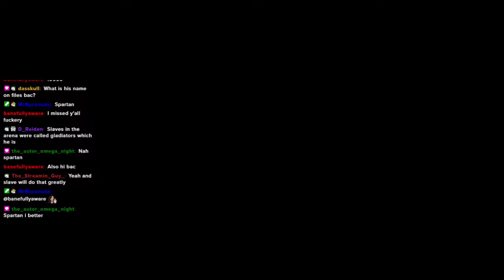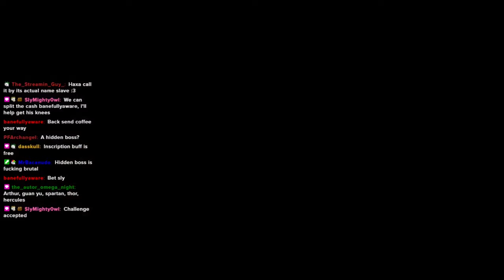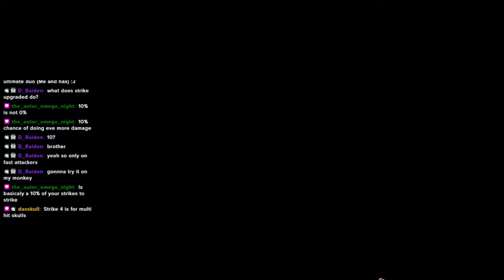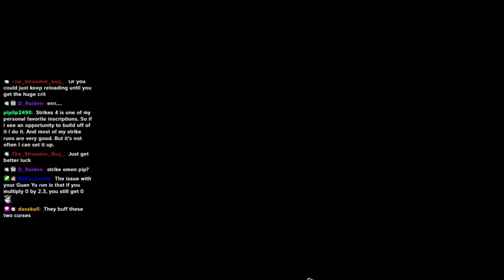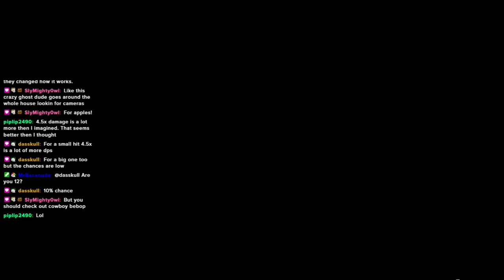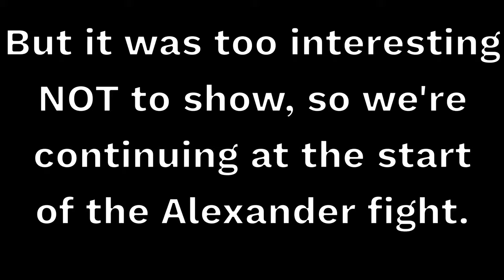THE SPARTAN KICKS HIS FOES INTO THE PIT!! | Skul the Hero Slayer Myths DLC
In this episode of Skul the Hero Slayer, we'll be utilizing the Spartan skull! This skull is centered around parrying all of your attacks and enhancing them further, HOWEVER, I personally struggle with this skull. I believe this is the highest skill cieling skull in the entire game, and I ain't consistent enough with the parries yet to get them as often as I should. Also, our run was so immensely powerful with the Mutant Omen that there wasn't a ton of time to parry anyways. We also bring along Brawl 4 for this run, which may genuinely be a powerful build around in this patch, with the enhanced inscription's effect being INCREDIBLY powerful and useful utility! With all of that said, can this defensive duo, Shield and Spartan, make this run count? Playing with Omens is dangerous business!